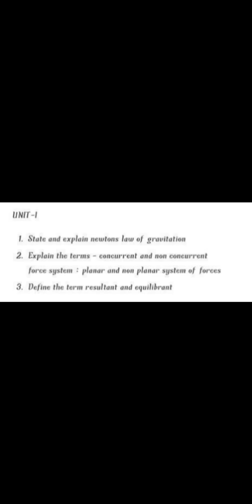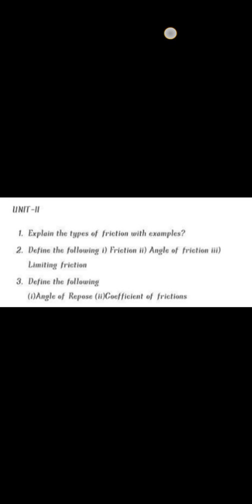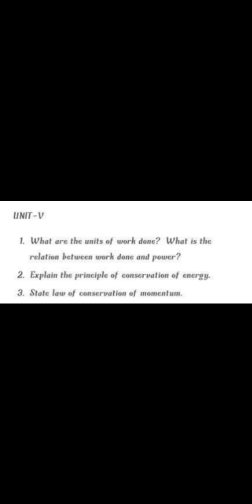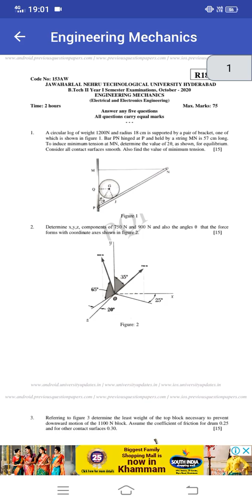jntuh r18 engeneering mechanics important questions with answers 👍💯😍 previousyearquestions